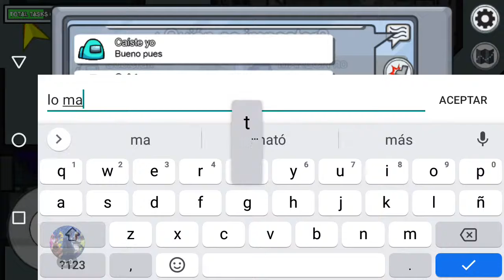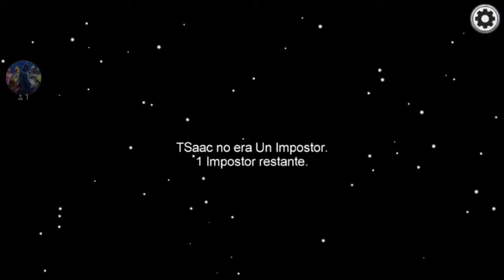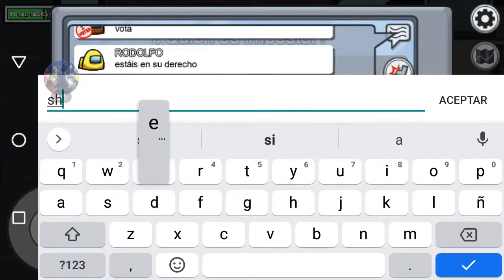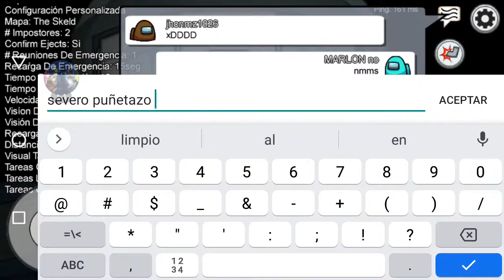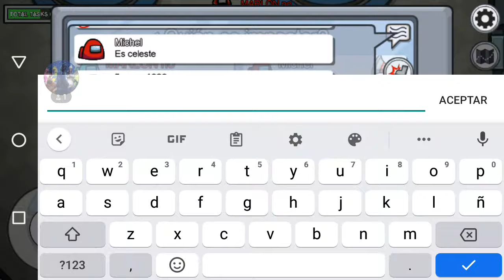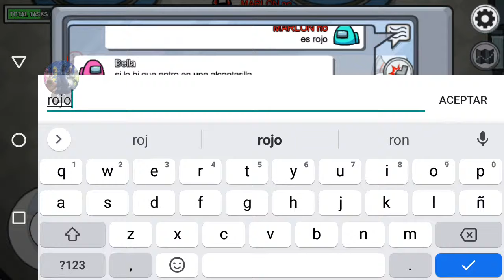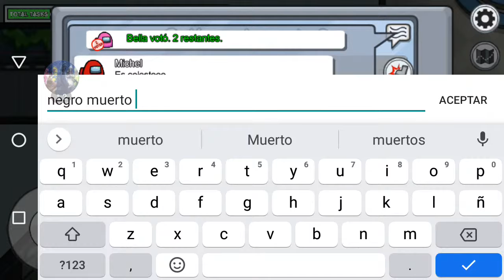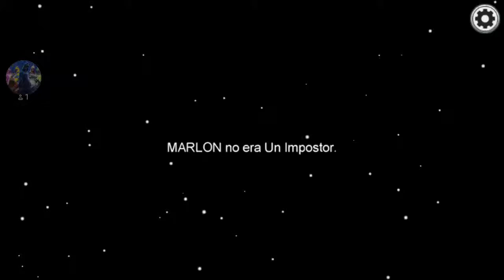Among us y FREE FIRE en directo